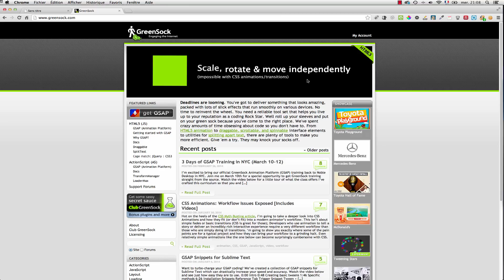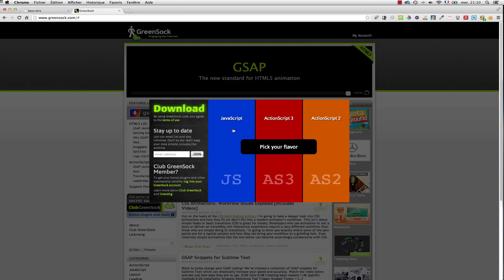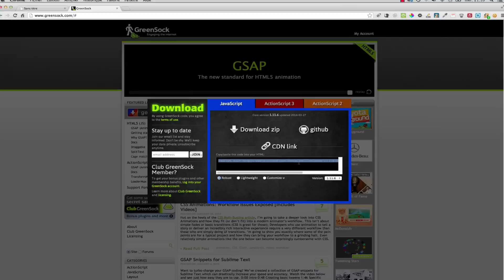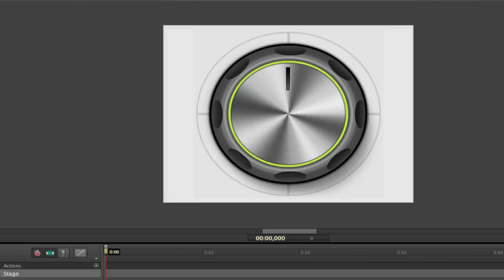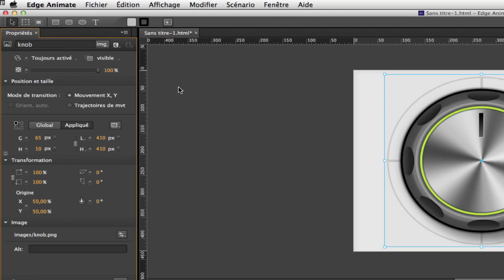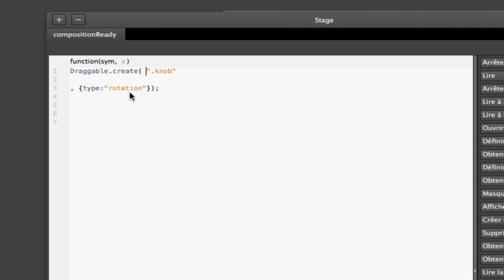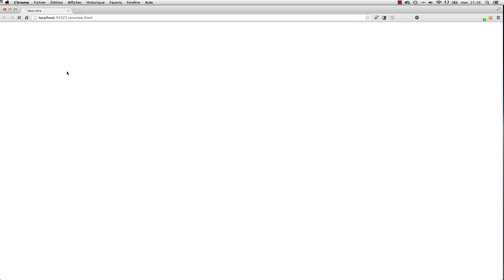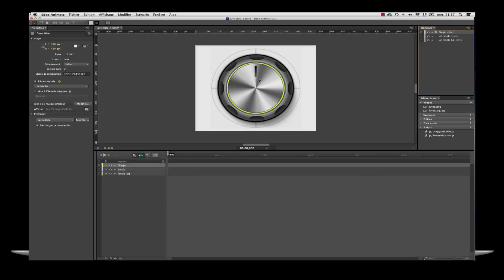Edge Animate et Greensock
Il n'y a pas que le JQuery dans la vie. Un exemple d'intégration d'autres librairies Javascript : Greensock avec Adobe Edge Animate. Faites tourner le bouton!